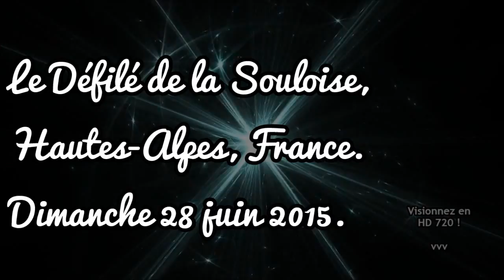Défilé de la Souloise (F) VOY⌘004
Drôme & Hautes-Alpes 2015 : le Défilé de la Souloise, France.
La Souloise est une rivière des Alpes françaises, sous-affluent du Rhône par le Drac et l'Isère. La Souloise prend sa source sous le col de Rabou (alt. 1892 m.), dans le massif du Dévoluy, dans les Hautes-Alpes, se dirige vers le nord, et se jette dans le lac du Sautet, en Isère, où elle rejoint le Drac après un parcours de 25,6 km.